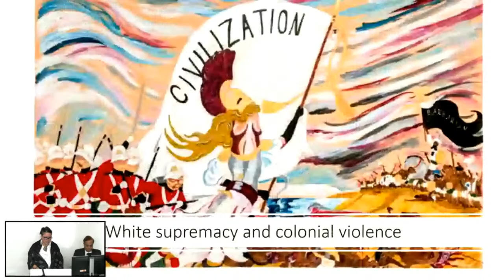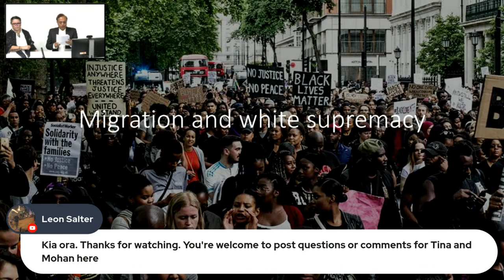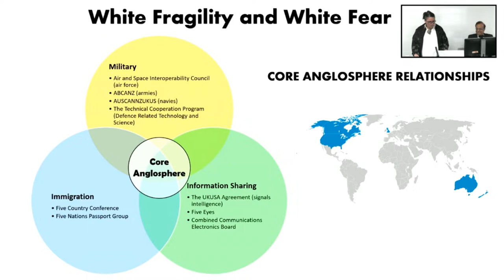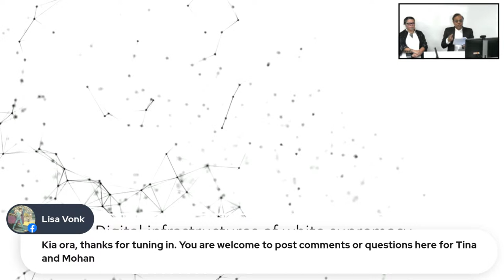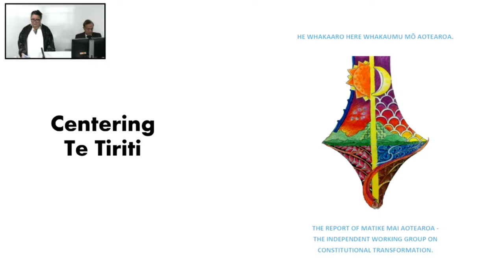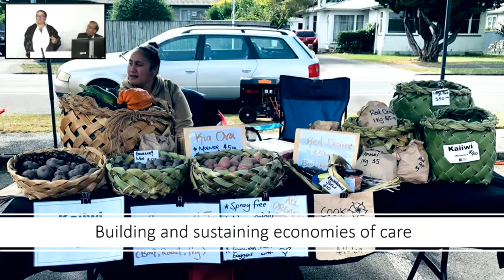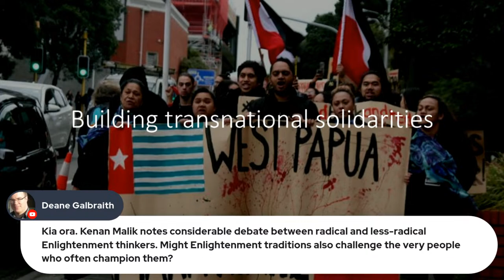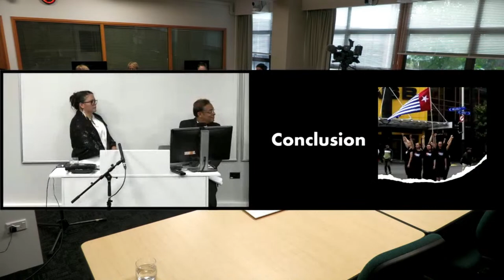White Paper Launch with with Tina Ngata & Prof. Mohan Dutta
Join us live online where Tina Ngata, CARE's Activist-in-Residence and Professor Mohan J Dutta, Director of CARE, as they discuss the findings of their White Paper.